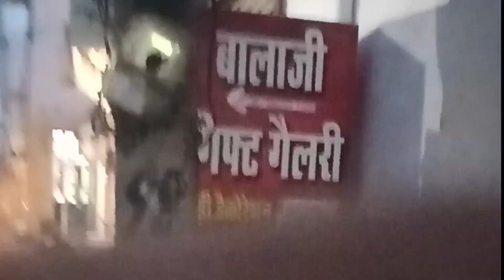Two thiefs at night 🌃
bhai sab ko
or Instagram per follow kar lo